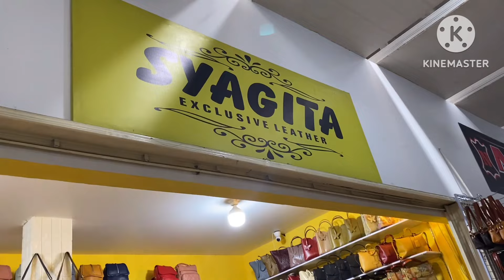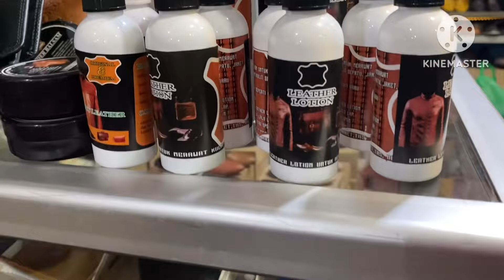Bikin Kalap Mata Setiap Belanja Tas, Dompet, Ikat Pinggang, Jaket & Sepatu Kulit Di Sukaregang Garut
Bikin Kalap Mata Setiap Belanja
Tas dan Sepatu Kulit Di Sukaregang Garut
Dompet, Ikat Pinggang, dan Jaket Kulit Juga Banyak